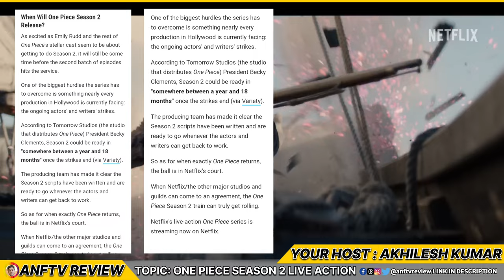One Piece Season 2 Live Action Release Date Confirmed! & Announcement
One Piece Season 2 Live Action Release Date Confirmed! & Announcement  Episode 23

-Queries solved- :-
One Piece Season 2 Live Action Release Date Confirmed!
one piece season 2 release date
one piece live action
one piece live action season 2
one piece season 2
one piece live action season 2 release date
one piece season 2 trailer
one piece season 2 live action release date
one piece live action trailer
one piece live action season 2 update
one piece season 2 live action
one piece live action review
one piece netflix season 2
one piece season 2 netflix
one piece netflix season 2 release date